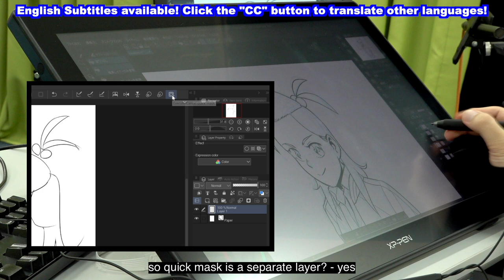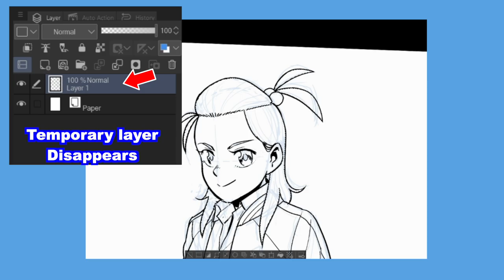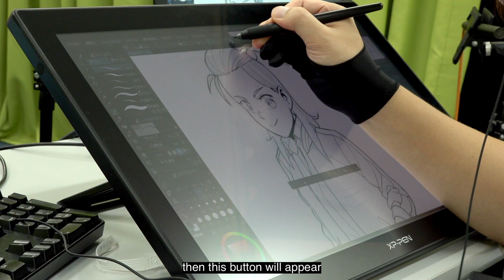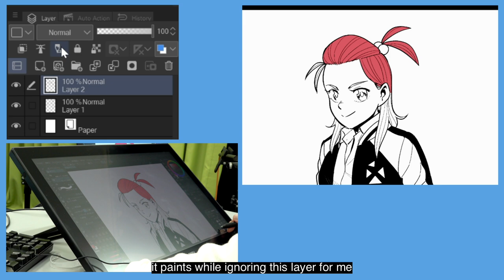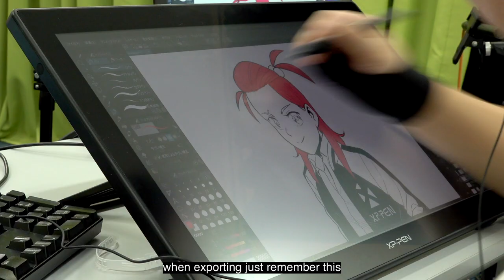Pro Mangaka Teaches How to Use QUICK MASK【Clip Studio Paint】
Pro Mangaka KAWAKAMI shows you how to use one of the most useful Clip Studio Paint features for drawing manga and color illustration faster! Let's learn how to use QUICK MASK.